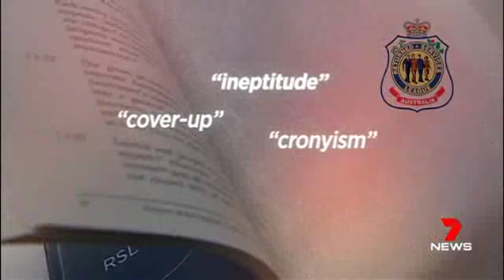Disgraceful Behaviour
Don Rowe was once a respected man but the former head of the RSL has been referred to police for his extravagant expenses.

Minister for Innovation and Better Regulation Matt Kean MP said he used the RSL credit card as his personal play thing and it was disgraceful behaviour.